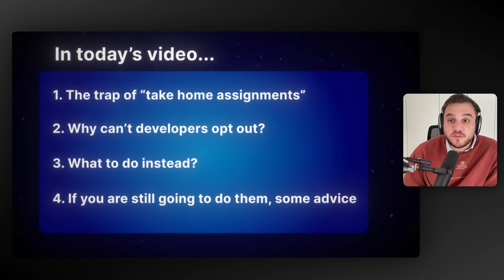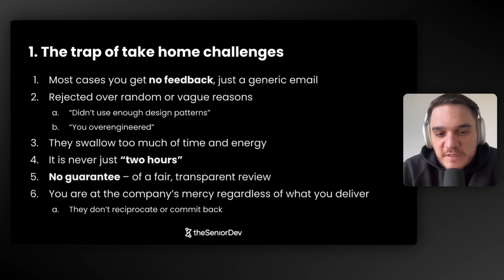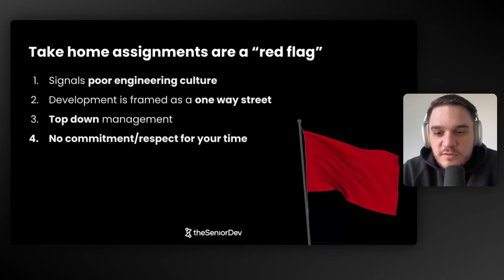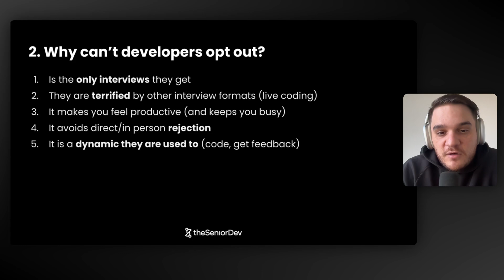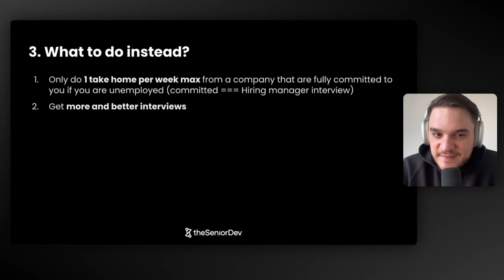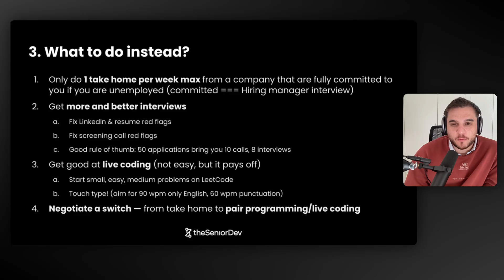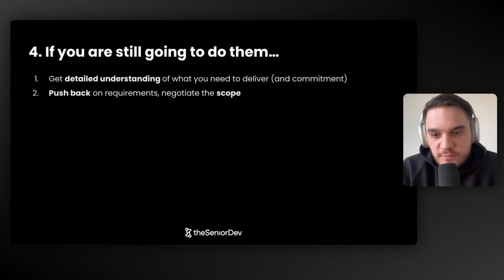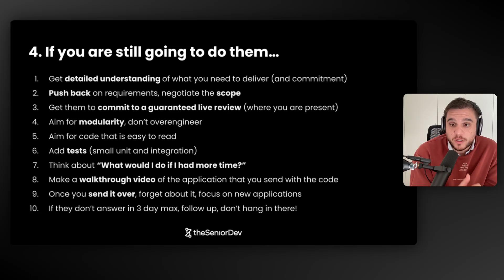I'm done with take-home coding tasks…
Take home tasks will eat your time and energy... Leaving you tired and burnt out - and, in most cases, with a generic rejection email in your inbox...

Here is what to do instead if you are interviewing as a software engineer.